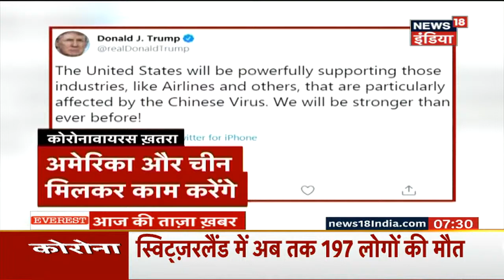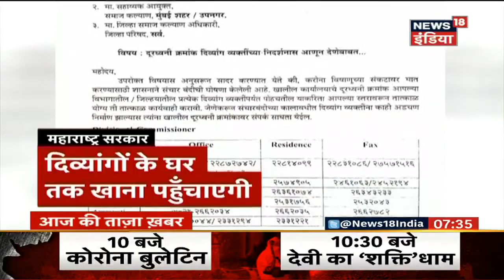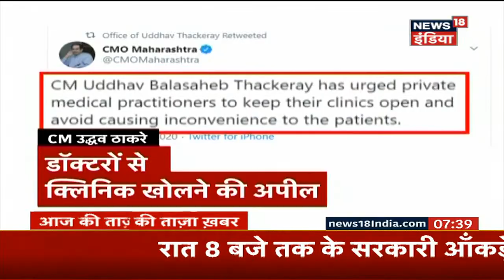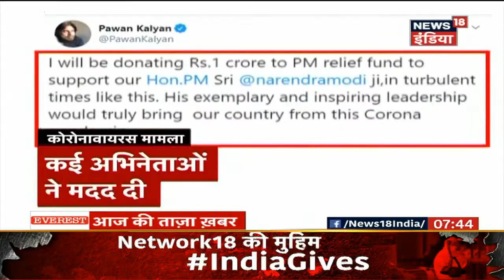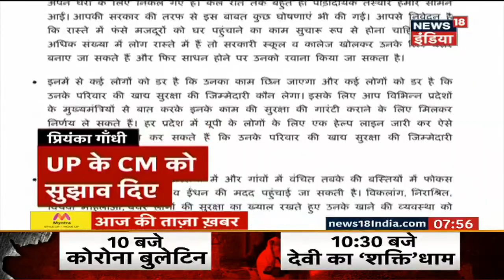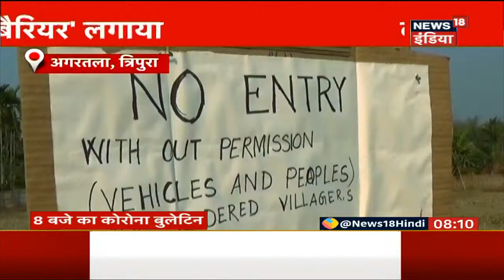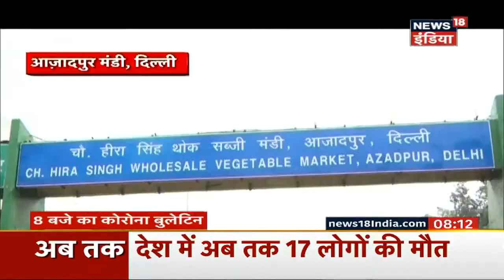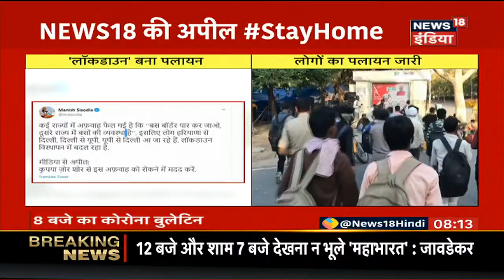Aaj Ki Taaza Khabar- सुबह की बड़ी खबरें | Top Morning Headlines at 10 AM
आज सुबह की तमाम बड़ी ख़बरें देखें इस बुलेटिन में